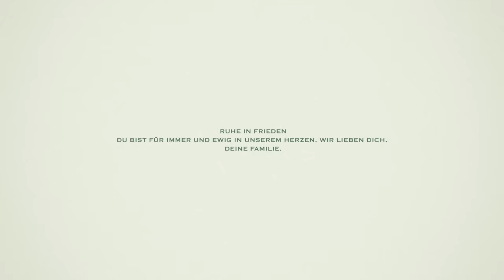KC Rebell - Hasso (prod. by Zinobeatz, young mesh, Kostas Karagiozidis)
Text: KC Rebell
Artwork: Bastian Wienecke